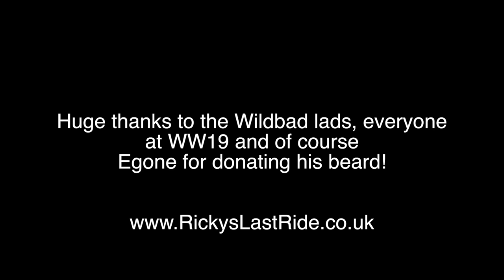Blood Bikes Uk - Rickys Last Ride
Steve Clarke, aka ALBY from Richy Vida's Wilbad Touring fame, sadly lost his beloved son Ricky in a motorcycle accident back on November 16th 2014. Both Steve and Ricky had been training to become Blood Bikers with the amazing charity Blood Bikes SERV. It's been Ricky's lasting legacy that Steve would continue to support them and he's been fundraising tirelessly ever since.

I met up with Alby at the recent Wilbad Weekender 2019 when he was about £4,500 short of his target to fund another blood bike on the road. Richy, Gaz, Egone and the folks at the weekend did a fantastic job in raising over £1,300 to help him nearer to his target, with Egone even shaving off his beloved beard to raise over £500 by himself!

Folks please dig deep, give whatever you can, literally pounds and pennies all help here - EVERY single pence raised goes towards funding this incredible service.